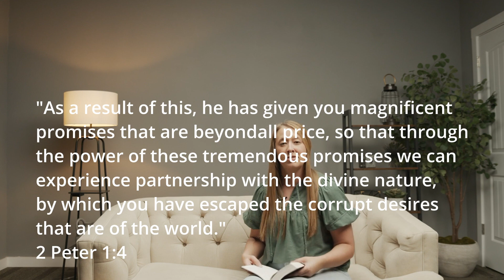What is the Kingdom: God's Promises Realized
Welcome to the fifth video of the 7-day devotional series on "What is the Kingdom?" In this video, we delve into the promises of God that are realized in the Kingdom. The Kingdom represents a new realm where God's promises are fulfilled and His will is done. Join us on this journey of discovering the Kingdom and its significance in our lives.

Prepare International is an organization dedicated to seeing leaders multiplied and the message of the Kingdom of God advanced around the world.